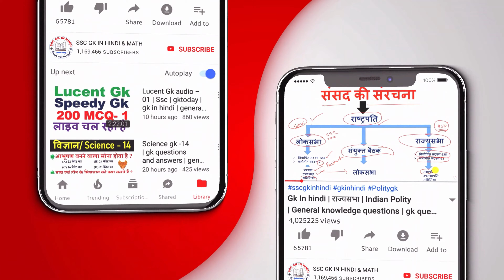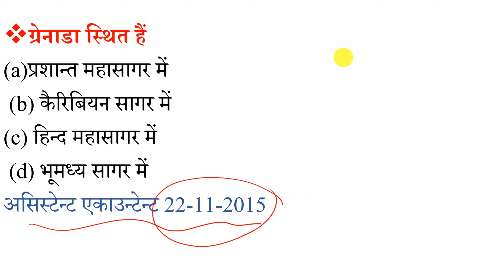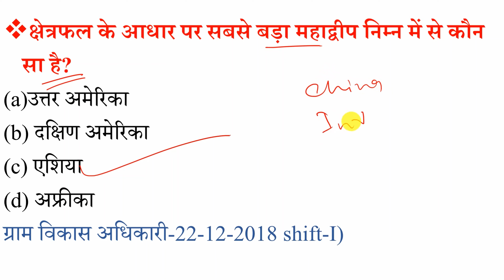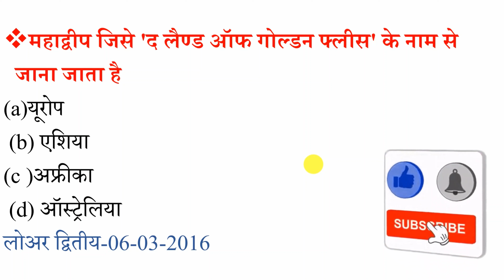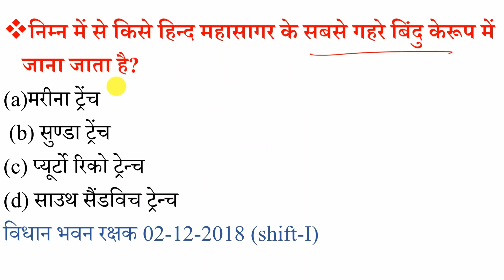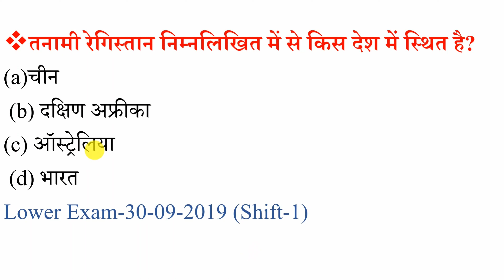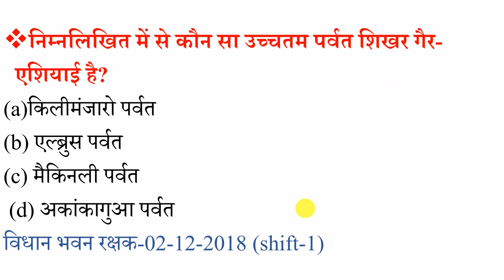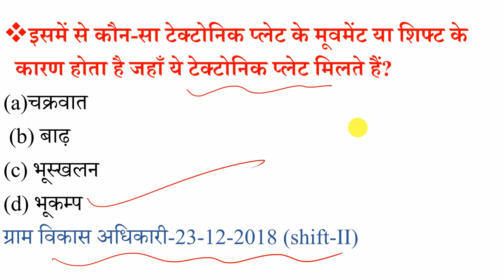UPSSSC Geography -2 | अब तक पूछे गए सभी प्रश्न | general knowledge | gktoday | gk in hindi | भूगोल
इस वीडियो में  "UPSSSC Geography " के बारे में बताया गया है। "general knowledge" आपके परीक्षा के लिए महत्वपूर्ण है।

Query Solved:-